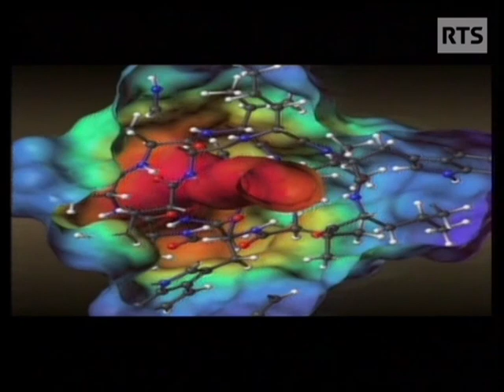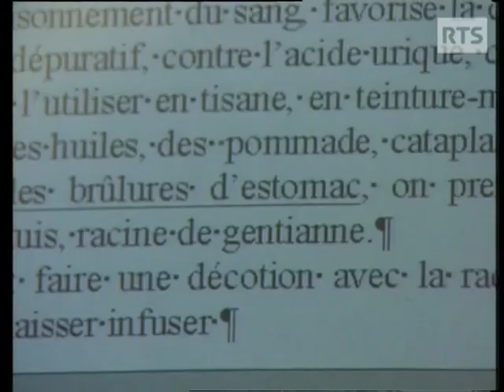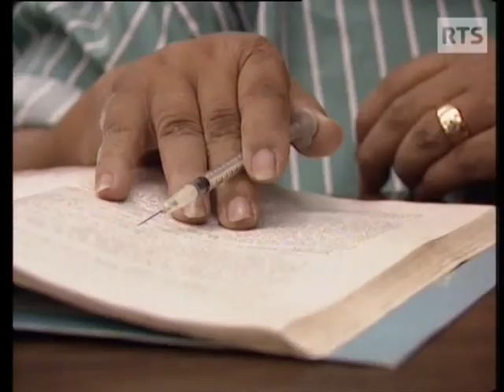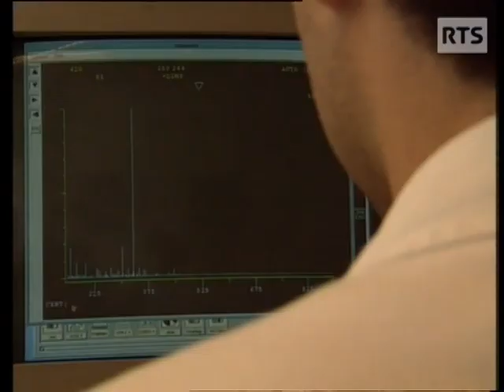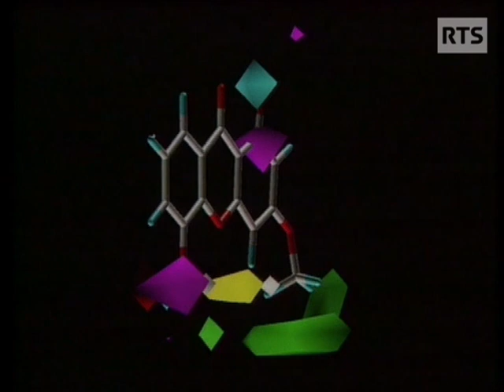Germaine Cousin : La pharmacie des dieux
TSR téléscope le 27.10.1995